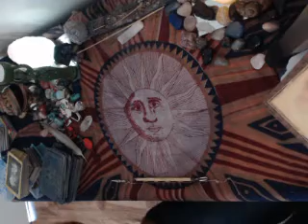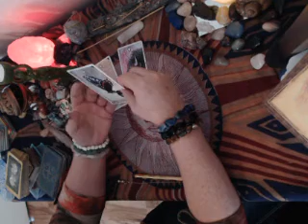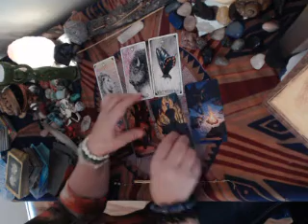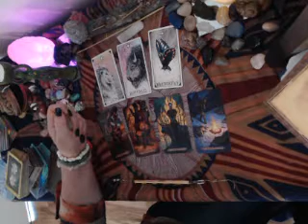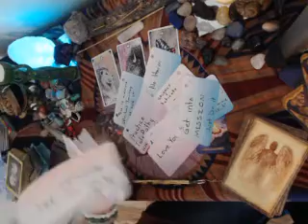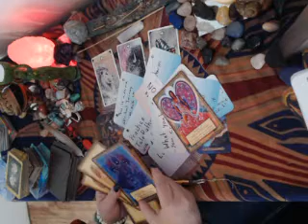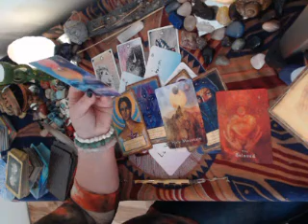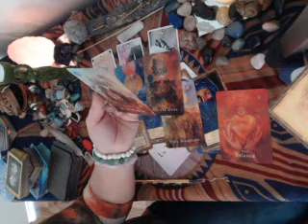DM TO DF MESSAGES NOV 8